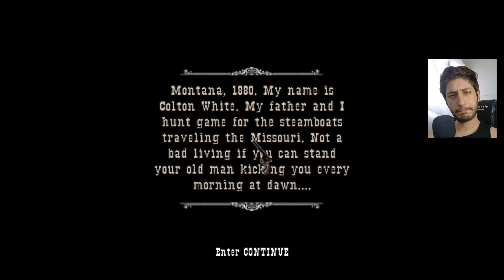GUN #1 - FAROESTE CABOCLO (Legendado PT-BR)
Série completa de Gun, game que marcou história em 2005 e muito nostálgico nos dias de hoje, conhecido por ser o "gta de faroeste" devido a sua temática diferentona. O game estará totalmente traduzido em PT-BR para melhor entendimento da história e as qualidades no Ultra para melhor definição de imagem!

Tá curtindo o conteúdo?
Me ajudará demais :D